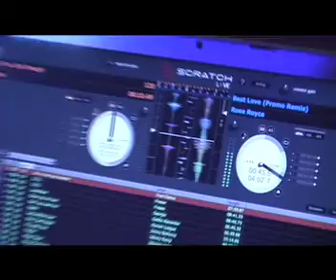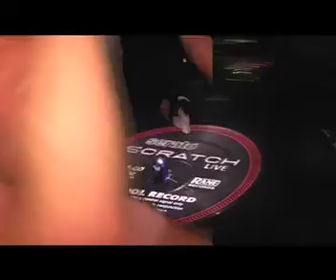rewind june 14th 2008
Disco/dance-classics party at de kade zaandam holland. 3th party with grooveinc dj's